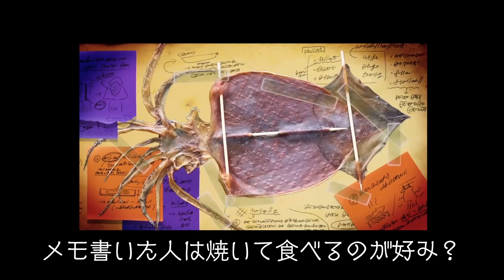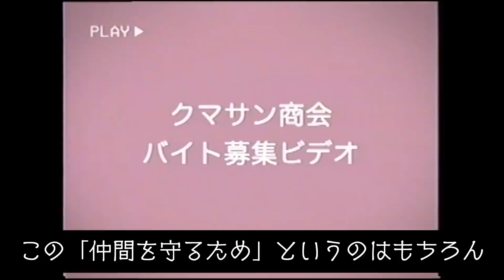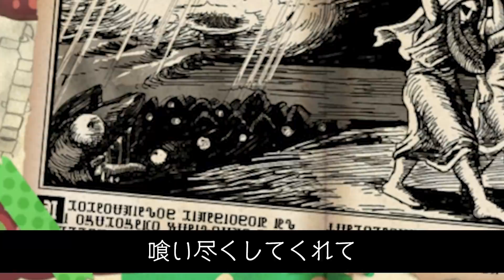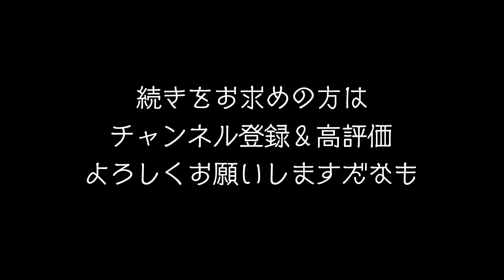スプラ3自体がフェス！？ 新司令のポーズの意味!!! 細かい小ネタを全て解説!!! 公式の情報まとめ・考察 【スプラトゥーン3】【Splatoon3】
ニンテンドー大人気タイトル「スプラトゥーン」シリーズ最新作「Splatoon3」に関する情報をまとめた動画です。

0:00 はじめに
0:26 シオカラーズと新司令のポーズ
1:43 ステージのオブジェクト
2:28 タコに指が生えている件
3:24 2つのセカイ
4:10 フェスなのか？
5:07 シャケがケバインクを除去できる根拠
6:04 カマボコとチクワ
6:54 小ネタ連発
8:01 カウントダウン
8:45 クマサン商会がタコに手を出したのは？
10:50 ミステリーファイルの伏線

先日公開されたニンテンドーダイレクト。
スプラトゥーン3の最新映像が放送されました。

バトル映像から始まり、新スペシャルを多数発表。
その後、ヒーローモードのトレーラーが流れ、ステージの様子やシオカラーズ、アタリメ、新司令、タコワサ将軍が登場し、とにかくてんこ盛りでした。

今回はヒーローモードに焦点を当てつつも、小ネタ中心にお話しています。
最新トレーラーと今までに公開された情報から読み取れることをまとめつつ、個人的な考察を交えて動画にしました。

ネタてんこ盛りなので1つでも「え！そういうことなの！？」と驚きがあれば幸いです。

みなさんはどう感じましたでしょうか！
よろしければコメントどんどん置いていってください〜！！！

● 発売日 : 2022年9月9日（金）